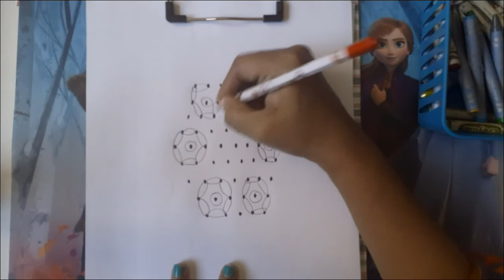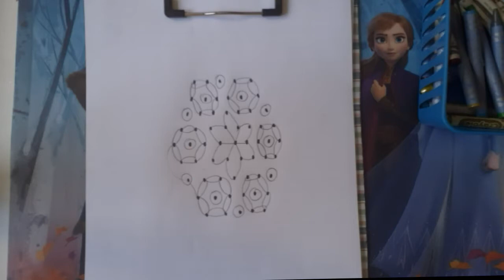9x5 dots Flower Rangoli 🌸🌸🌸🌸🌸🌸🌸🌸🌸 పువ్వుల ముగ్గు